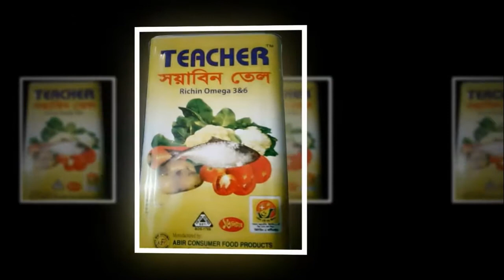মুরাদনগরে "প্রচেষ্টা" সামাজিক সংগঠনের উদ্যোগে দুই দিনব্যাপি শীতবস্ত্র বিতরণ